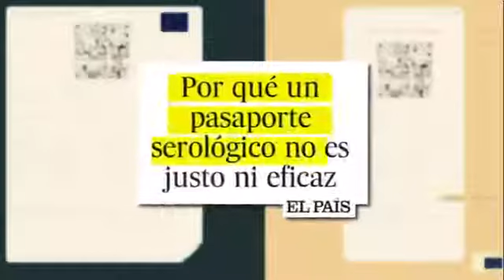Pasaporte COVID, Ayuso lo ha vuelto a hacer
El indeseable Sánchez machacó la idea en 2020 porque era de Ayuso y ahora en 2021 se apunta a la idea.